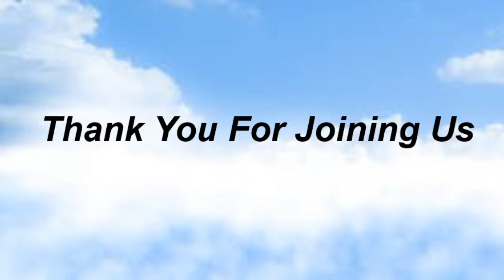Commissary Church of Christ 12/20/23 PM